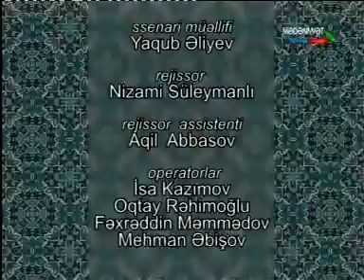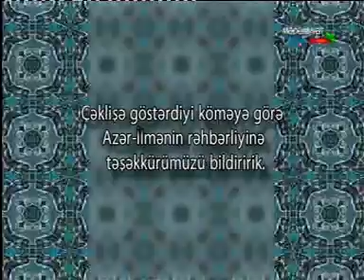Aqaselim Abdullayev - Məclisi Üns Zeynal Əhmədov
Ağasəlim Abdullayev -  Məclisi Üns  Zeynal Əhmədov
Agaselim Abdullayev -  Məclisi Üns  Zeynal Əhmədov